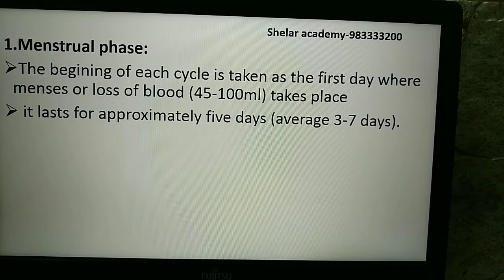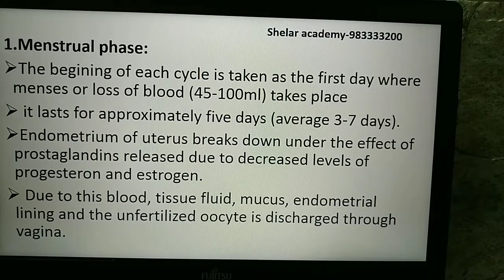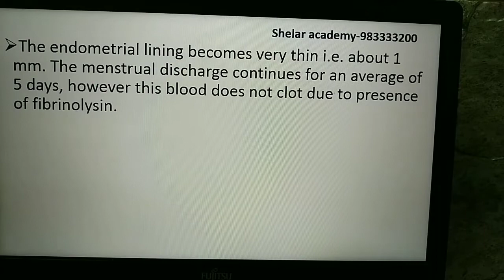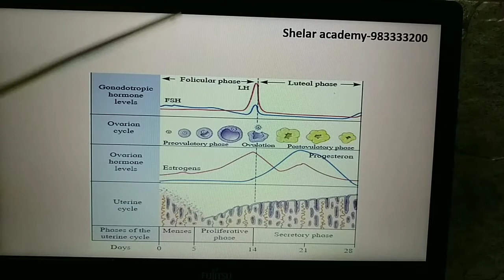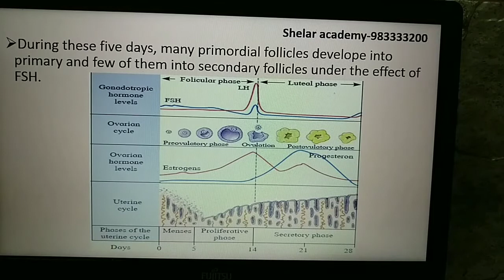Human Reproduction lec 33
Hello Students,  33rd Part of Video Lectures on Human Reproduction helps you. Share it with the needful.